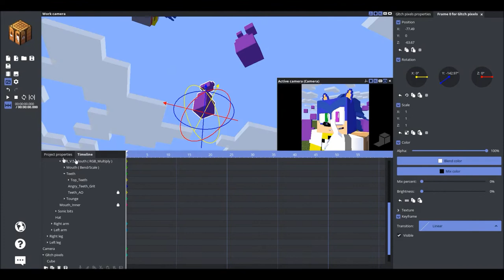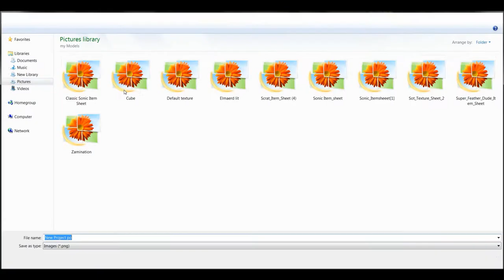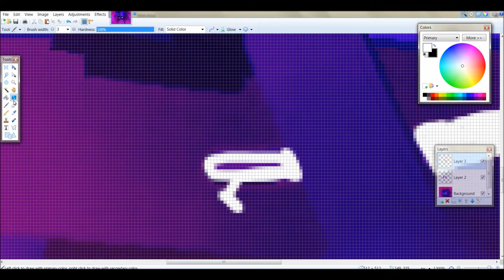New Profile timelaspe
Photo making software:
Mine-Imator
Paint.net